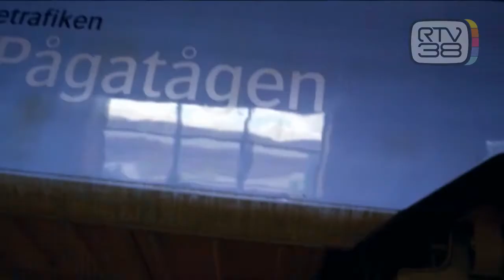L'ECONOMIA TOSCANA REGGE L'URTO